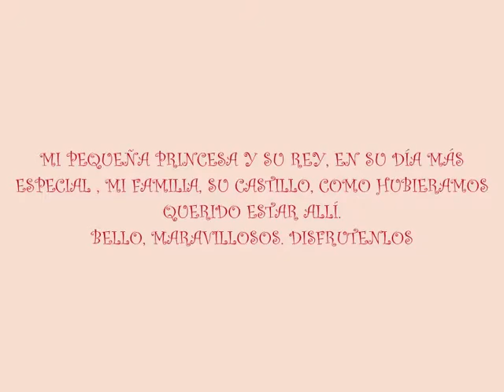FOTOS DE CASAMIENTO LETY Y PABLO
MI PEQUEÑA PRINCESA Y SU REY